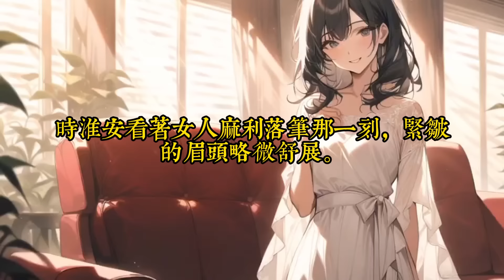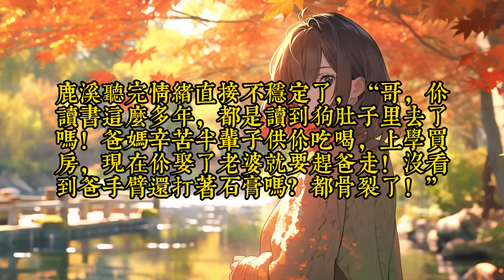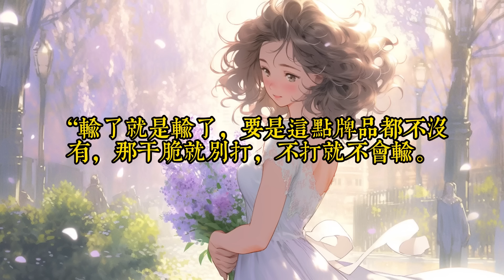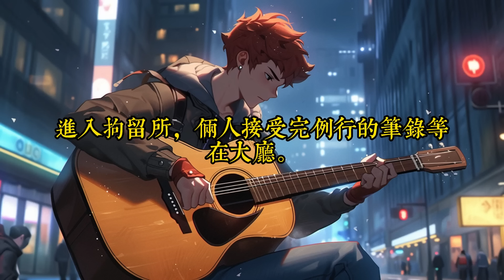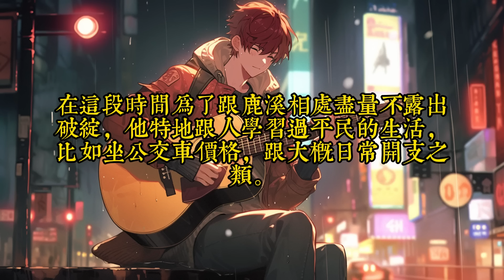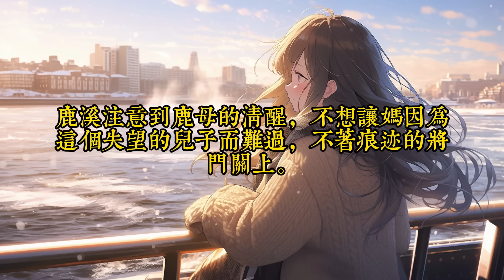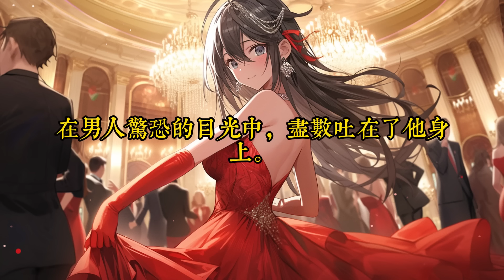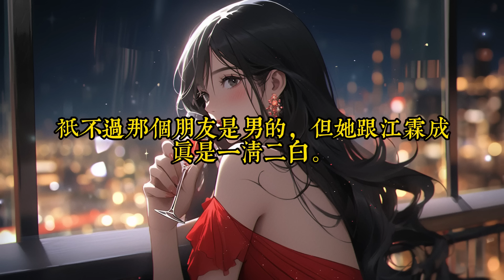《相亲走错桌后，我成了首富太太》1- 40